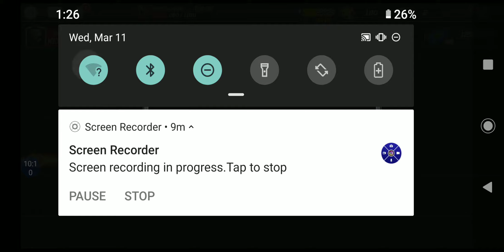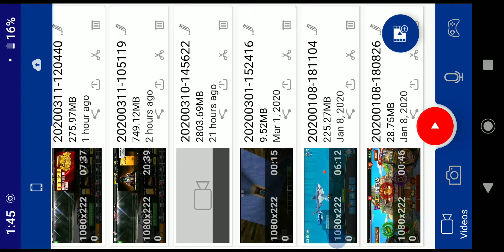Playing wwemayhem this game is cool😎😎😎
Good Days